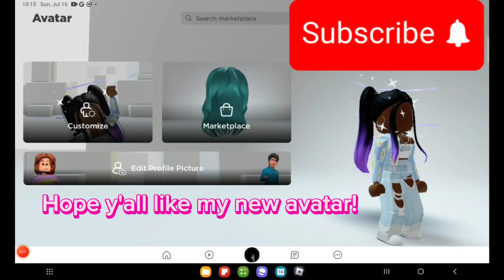My New Avatar Hope Y'all like it!